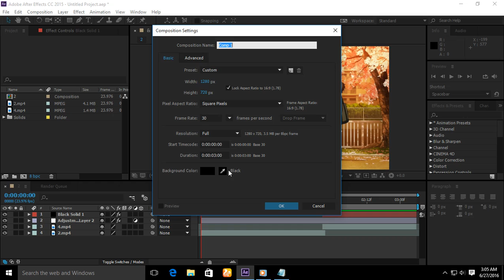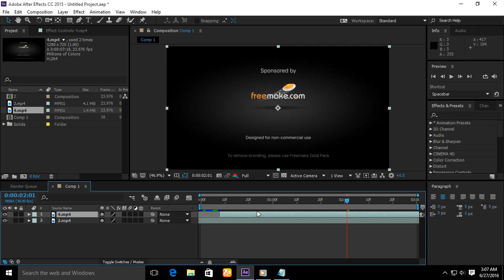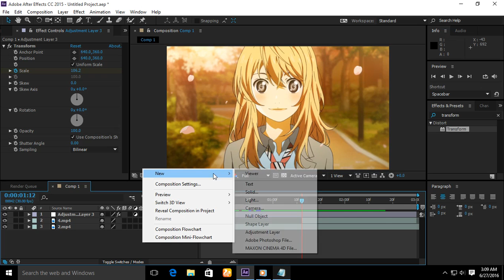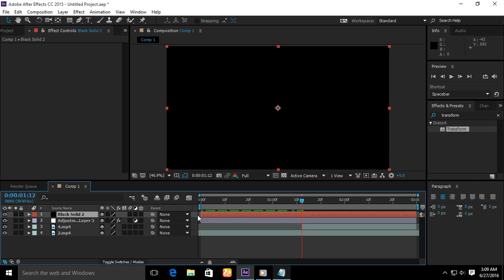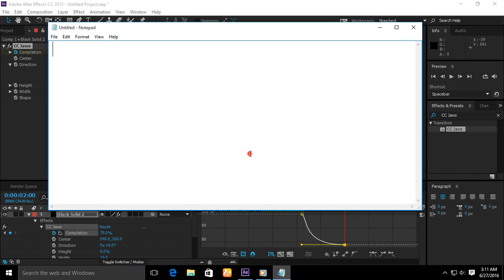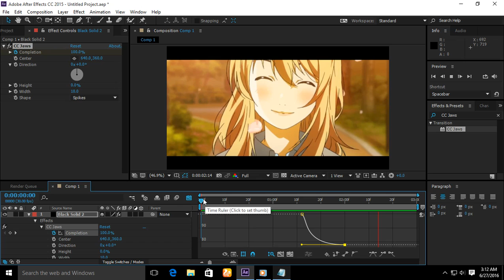AMV Tutorial - Zoom Transition V1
After Effect Tutorial - Zoom in Transition